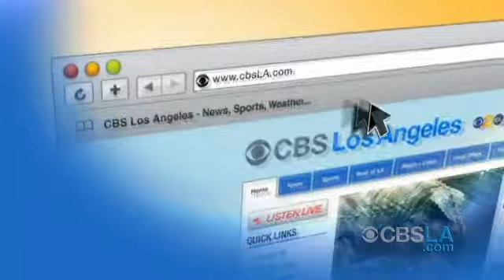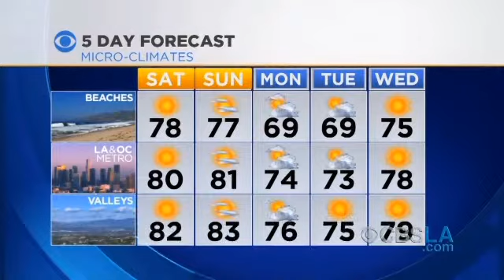CBSLA Evening Newsbrief (March 7)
Get the latest headlines, including a sports and weather update, with the CBSLA.com Evening Newsbrief. Paul Magers, Jackie Johnson and Kristine Leahy report.